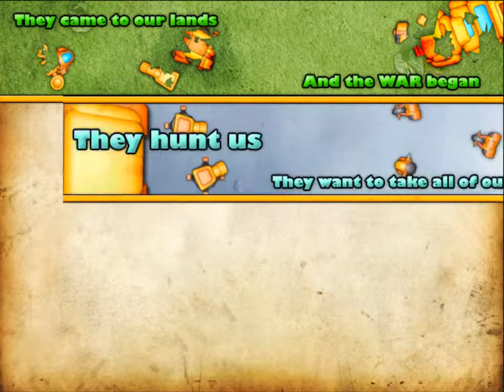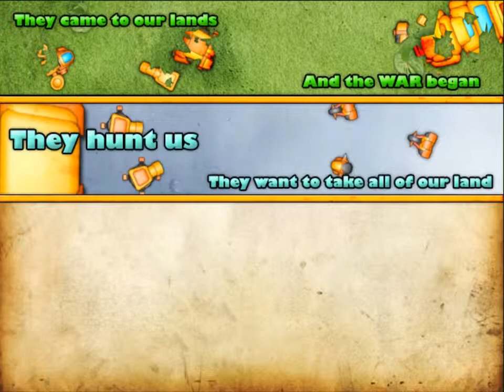Nuke Gun - Location 1 - Sand Storm - Walkthrough (all 1-10 waves)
Nuke Gun - Location 1 - Sand Storm - Walkthrough (all 1-10 waves) Oh boy, oh boy, oh boy. When you get a game with a title like Nuke Gun you know you're going to have